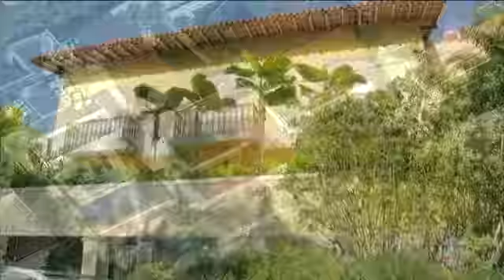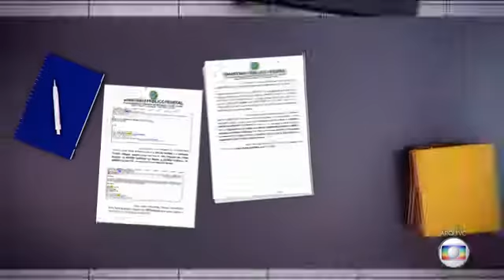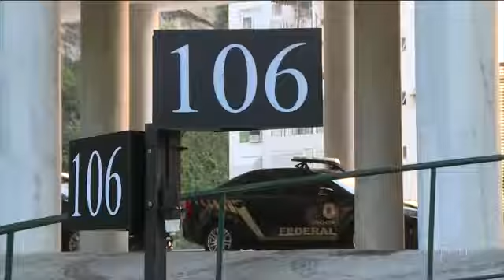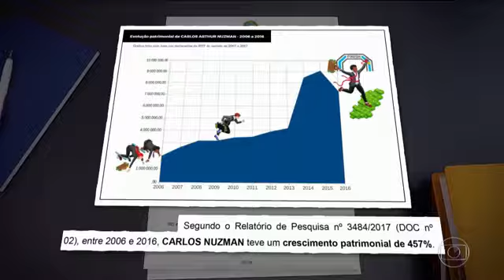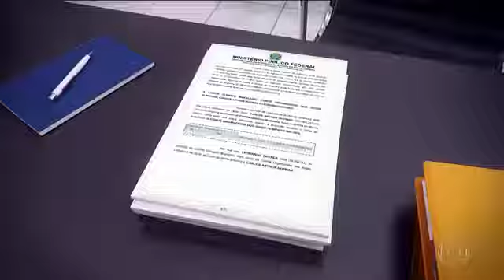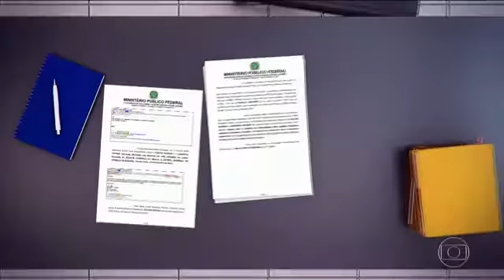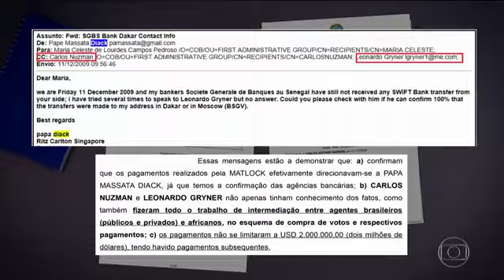PF PRENDE O PRESIDENTE DO COB NO RJ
● Presidente do COB, Carlos Arthur Nuzman, é preso na Lava Jato – O Brasil é o país mais corrupto do planeta, vamos assumir que dói menos...rs!